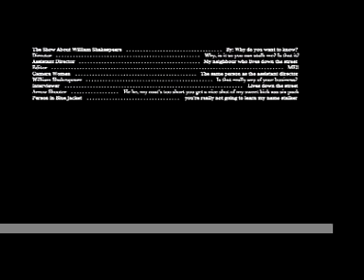William Shakespeare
This is another movie I made for a history class.  I made this one in 8th grade with my friend who lives up the street.  If you don't understand the whole "straight to the point" thing google "history video get the lowdown medieval" it's the first site that shows up, then watch the clip about knights, it towards the end. Maybe that will clear a bit up.  Our class watched a whole series of movies dealing with the middle ages.   The also had "the lowdown" that featured a draw bridge dropping.  Basically everybody that made a movie in my class had their own adaptation. I know it's not very funny but if you've watched the whole series you'll understand.